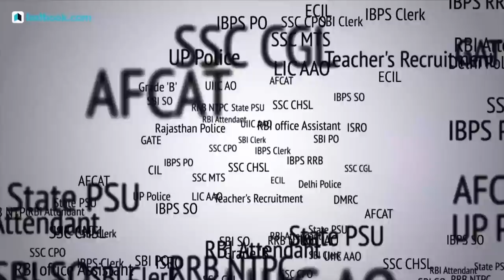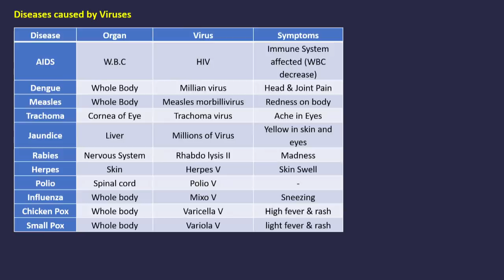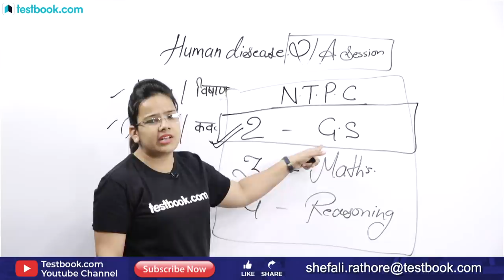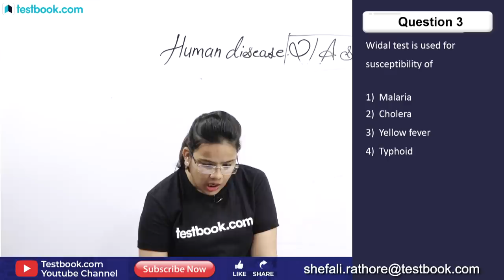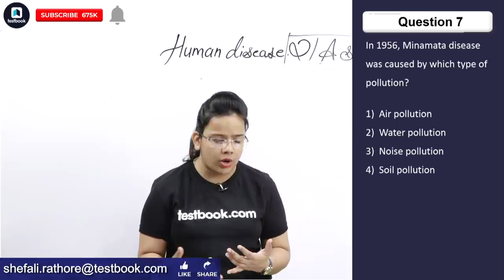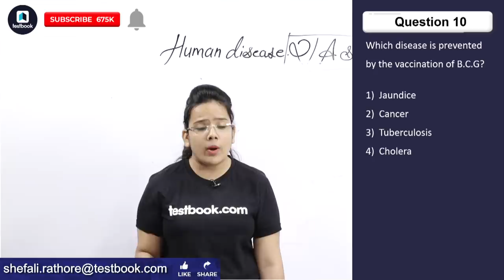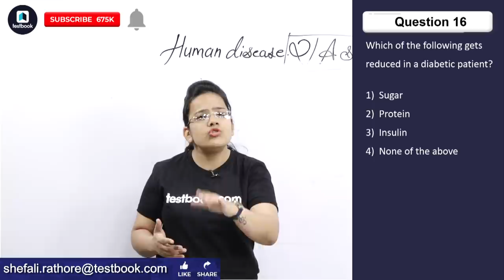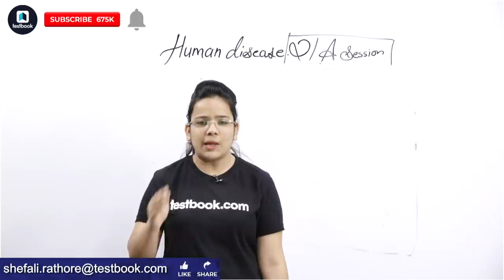Questions on Human Diseases for SSC CGL Biology | SSC Live Classes GS Day 20 | SSC CPO & CHSL 2019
Attend this Q&A Session on Human Diseases by our GS Expert Shefali Ma'am. Note down important concepts & revise them later to Crack SSC Exams like SSC CGL, CHSL & CPO!